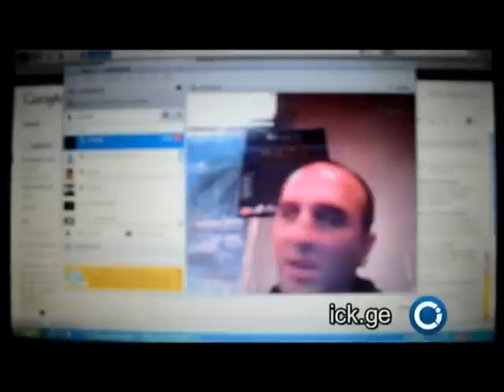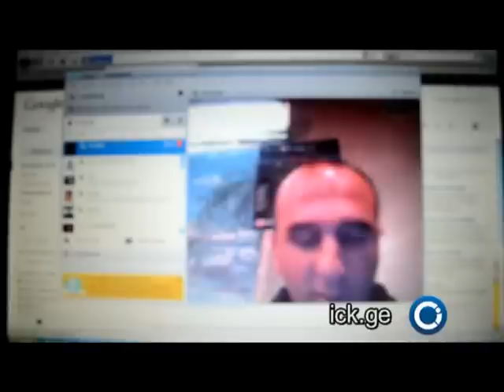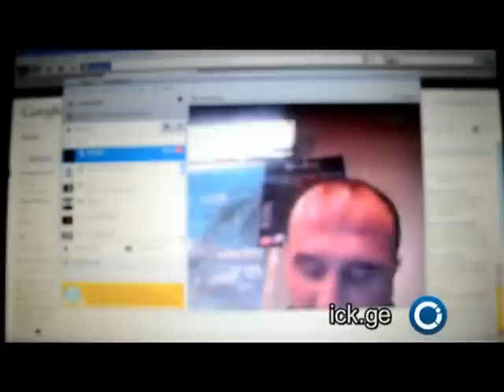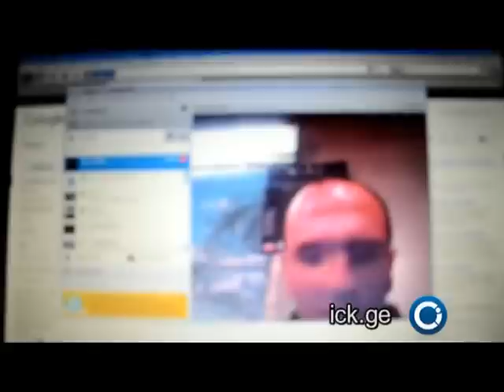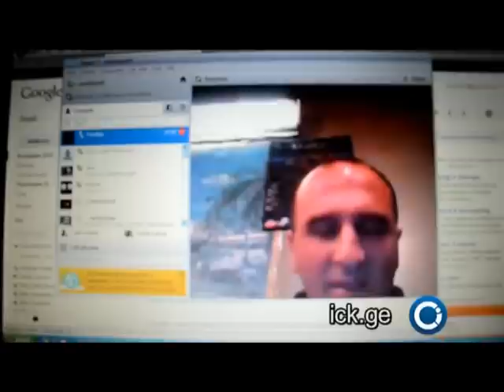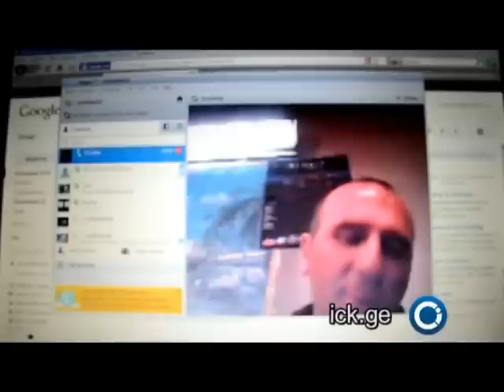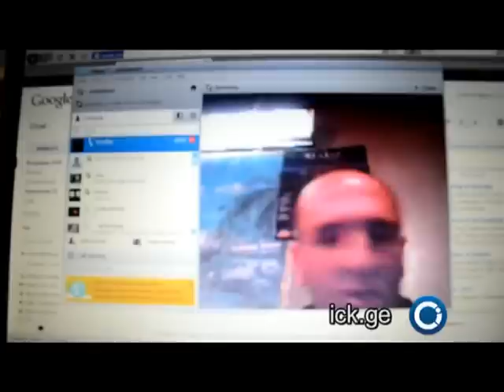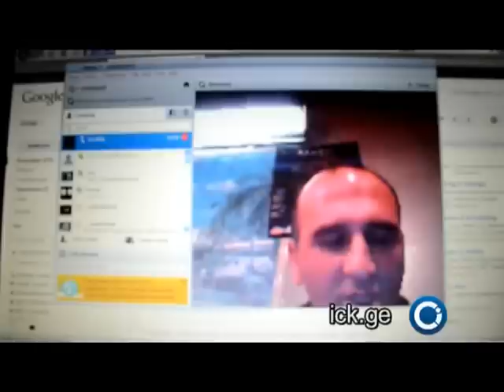ზვიად ხვედელიძე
კახეთის საინფორმაციო ცენტრი - „ქართული ოცნების" აქტივისტი ზვიად ხვედელიძე საქართველოდან უკვე 5 თვეა გაქცეულია. მისი თქმით, შსს-ს კონსტიტუციური უსაფრთხოების დეპარტამენტის კახეთის სამმართველოს ხელმძღვანელები წინასაარჩევნოდ აგენტობას აიძულებდნენ.